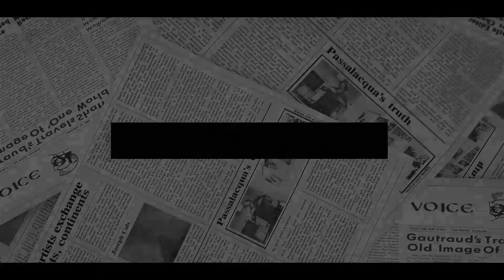NO MORE ‘MEEK’ KATE! Kate Middleton Officially 'Upping Her Game' To END Meghan’s Era